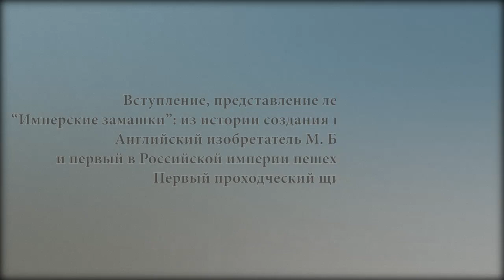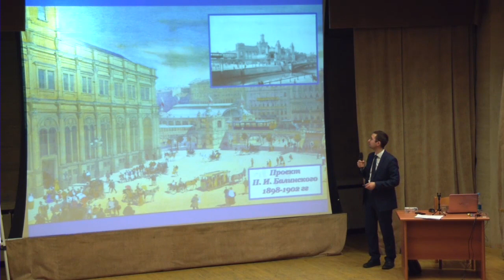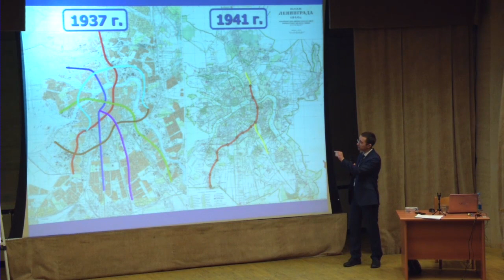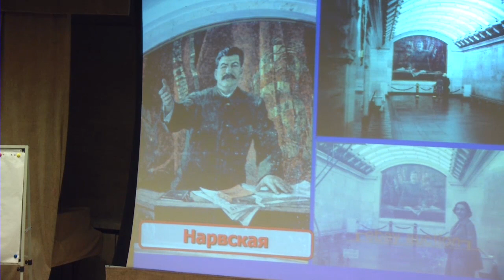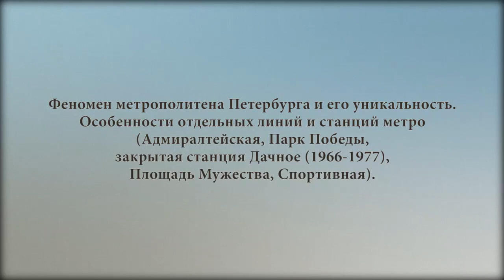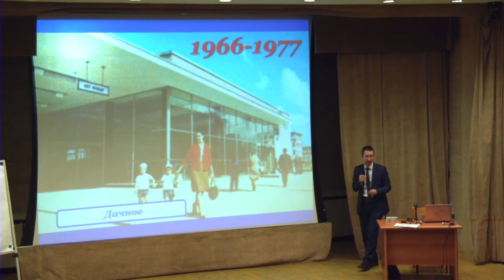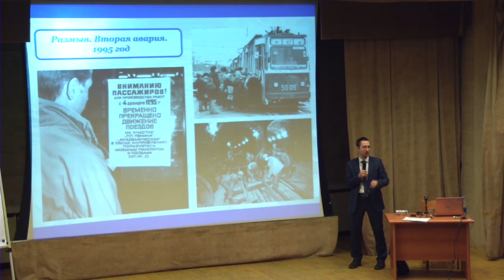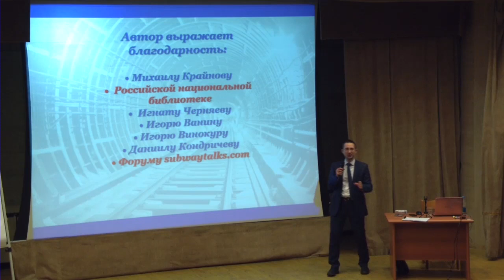Лекция «МЕТРО ПЕТЕРБУРГА. ИСТОРИЯ САМОЙ ГЛУБОКОЙ ПОДЗЕМКИ В МИРЕ»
Цикл «Петербург: За парадным фасадом»
Лектор – инженер, ассистент кафедры  «Тоннели и метрополитены» ПГУПС,  соавтор проекта «Несбывшийся Ленинград»
Дмитрий ГРАФОВ
от  «13»  февраля  2018 года

1. 00:00:10 Вступление, представление лектора. “Имперские замашки”: из истории создания петербургского метро. Английский изобретатель М. Брюнель и первый в Российской империи пешеходный тоннель. Первый проходческий щит.

2. 00:07:50 Основоположники метро в Санкт-Петербурге. Предложение купца Торгованова, проекты Г.А. Гиршсона, С.Н.Кульжинского, П.И.Балинского.

3. 00:17:25 Старейшие метро мира. Лондон (1863) - первый в мире метрополитен, Нью-Йорк (1868)  - второй, Будапешт (1896) - третий в мире, первый континентальный метрополитен.

4. 00:20:50 Ленинград, 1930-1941: довоенный проект метро. Другие советские проекты метро в Ленинграде. Проекты времён Великой Отечественной войны (май – ноябрь, 1944).

5. 00:37:15 Открытие первой очереди Ленинградского метрополитена (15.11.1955).Станции: Автово, Кировский завод, Нарвская, Балтийская, Технологический институт, Пушкинская, Владимирская, Площадь Восстания.

6. 01:00:00 Феномен метрополитена Петербурга и его уникальность. Особенности отдельных линий и станций метро (Адмиралтейская, Парк Победы, закрытая станция Дачное (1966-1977), Площадь Мужества, Спортивная).

7. 01:31:05 Перспективы развития метро в Петербурге. Текущее строительство:  Новокрестовская, Проспект Славы, Дунайская, Шушары, Горный институт, Театральная. 6-я линия метрополитена. Планы 1990 и 2017 гг.